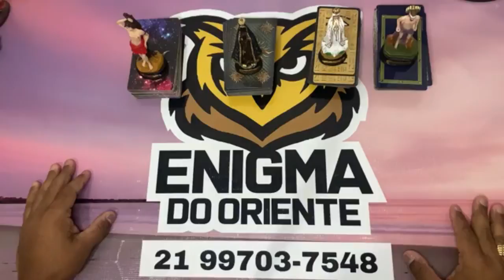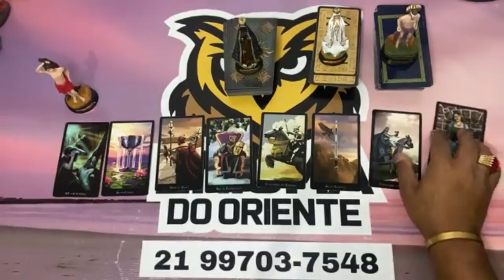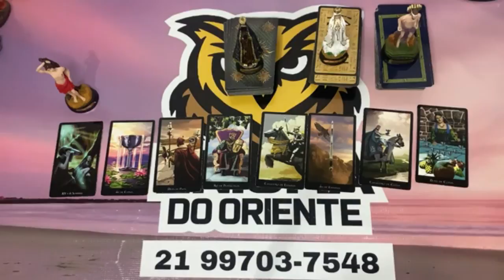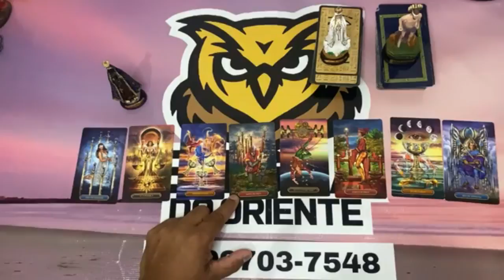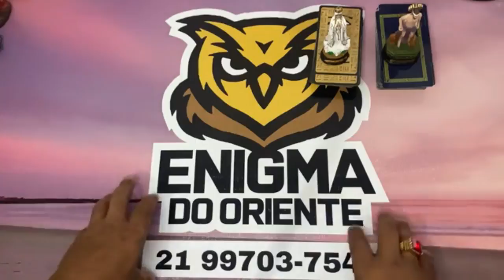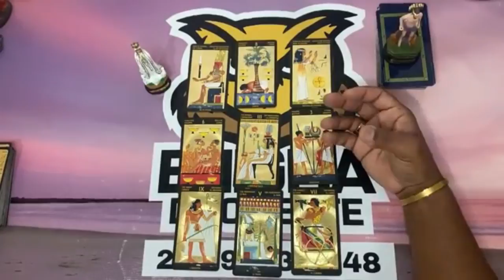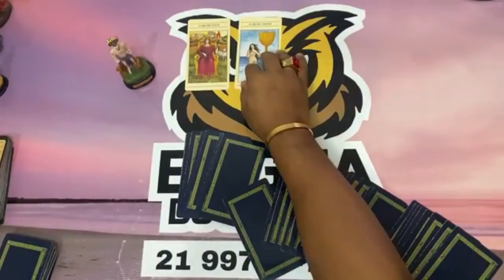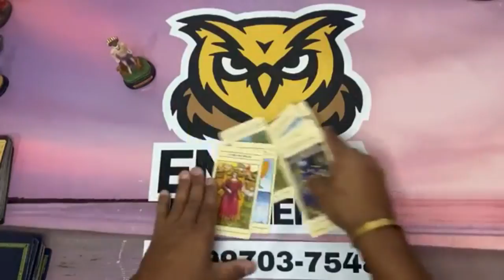ELE HOJE EM RELAÇÃO A VOCÊ! !!💘 [ Tarot Responde ] Tarô [Tarô ] Tarot